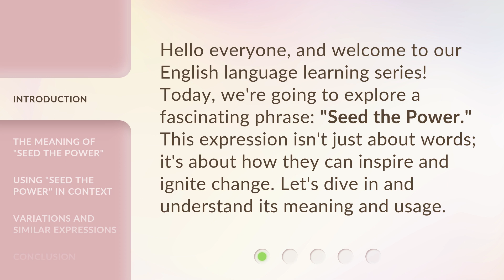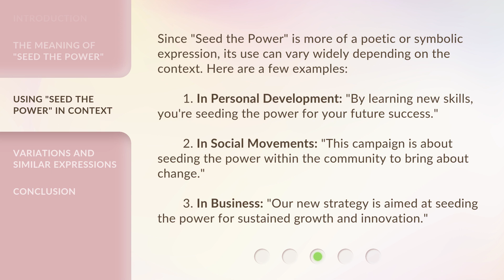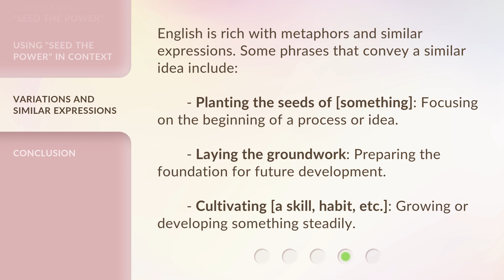Unlocking the Power of Words: Understanding "Seed the Power"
Unlocking the Power of Words: Understanding 'Seed the Power' • Discover the transformative potential of language and learn how to harness it with 'Seed the Power.' This video explores the profound impact of words and provides insights on how to unlock their true potential in your life.

00:00 • Introduction - Unlocking the Power of Words: Understanding "Seed the Power"
00:31 • The Meaning of "Seed the Power"
01:05 • Using "Seed the Power" in Context
01:42 • Variations and Similar Expressions